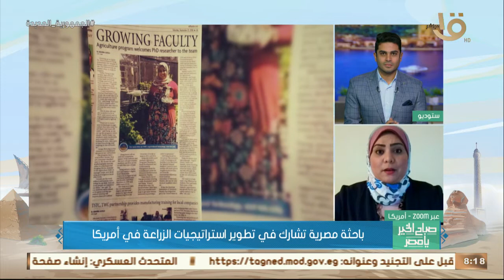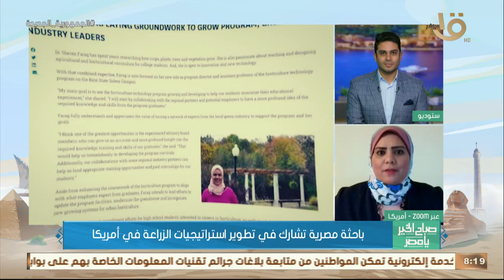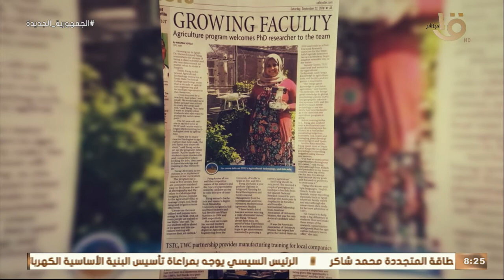صباح الخير يا مصر | د. شيرين السيد تكشف تفاصيل بحثها في تطوير استراتيجيات الزراعة في أمريكا